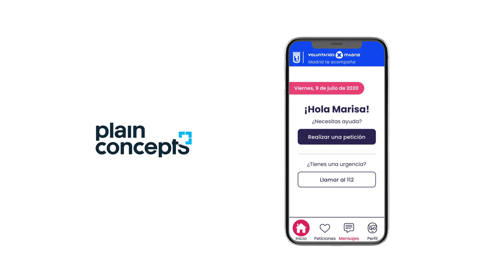Madrid Te Acompaña: La Aplicación Que Une a Mayores Con Voluntarios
"Madrid Te Acompaña" es una aplicación móvil desarrollada por Plain Concepts, en colaboración con el Ayuntamiento de Madrid, que pone en contacto de forma sencilla y eficaz a voluntarios con personas mayores para proporcionarles ayuda en sus tareas cotidianas: hacer la compra, pasear a su mascota, dar un paseo, ir al médico...